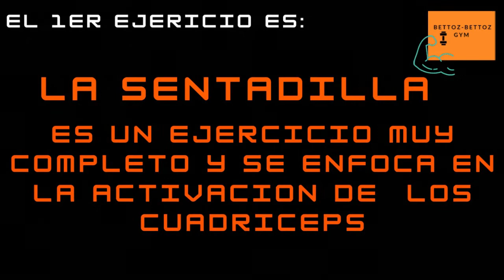TRES EJERCICIOS QUE NO PUEDES DEJAR FUERA DE TU RUTINA DE PIERNA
Tres ejercicios de pierna que son la base para un acondicionamiento físico  completo, ya que te van ayudar a fortalecerlas y a crecer en poco tiempo,  trabajando  los cuadriceps, los glúteos y los femorales.